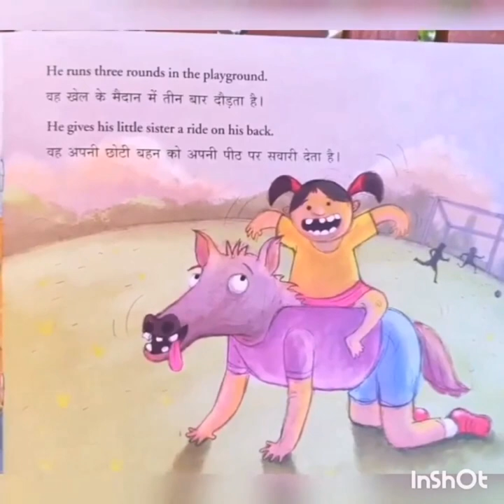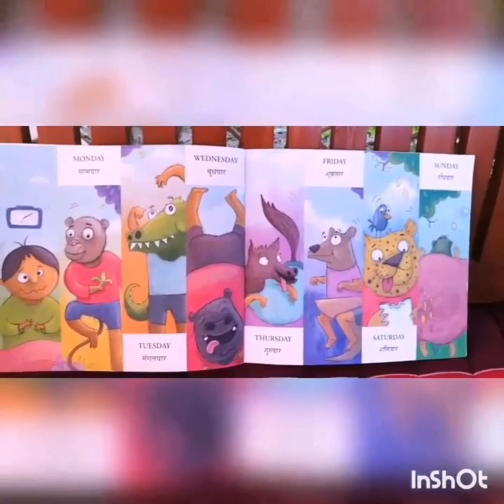Monday to Sunday by Sowmya Rajendran